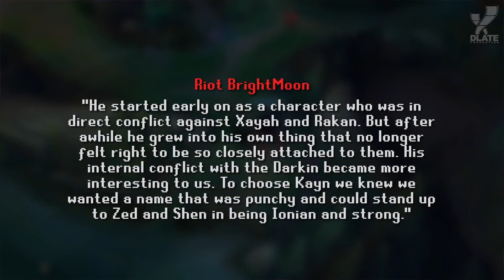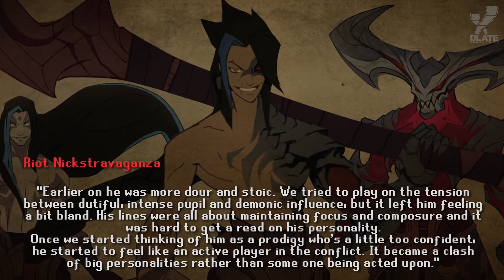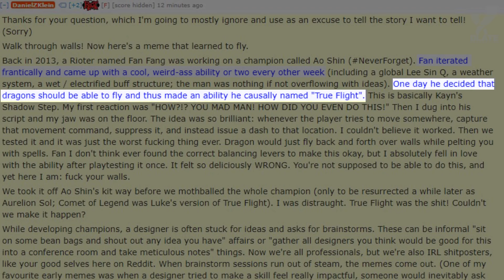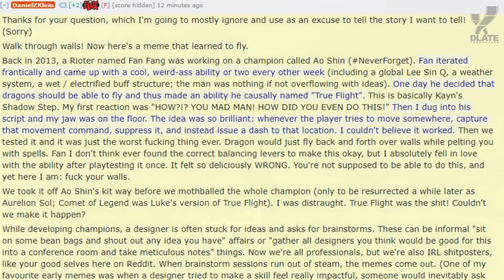[LoL] Каким бы мог быть Каин?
Каина выпустили в патче 7.14, и он находился в разработке с августа 2016 года. И сегодня мы бы хотели рассмотреть его цикл разработки, и выяснить, каким бы мог быть Каин.